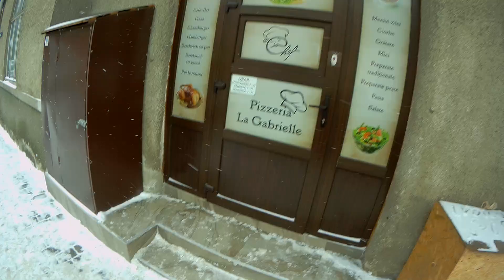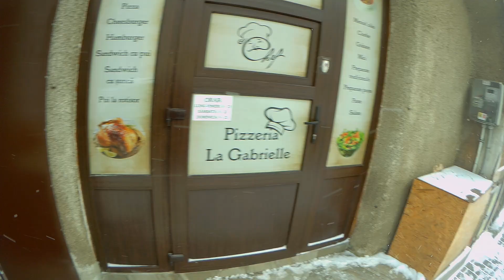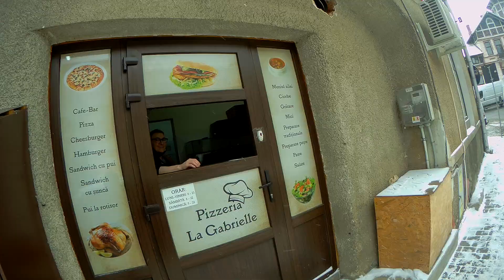Meniul zilei in Vatra Dornei